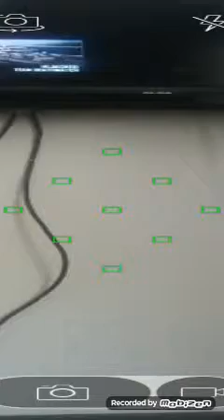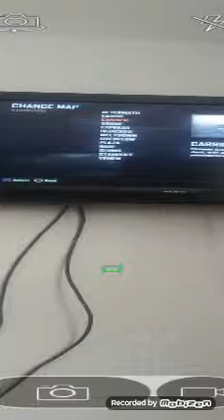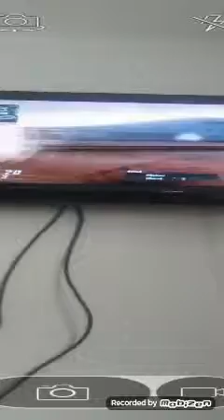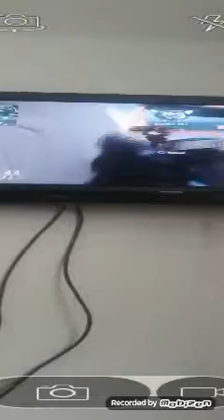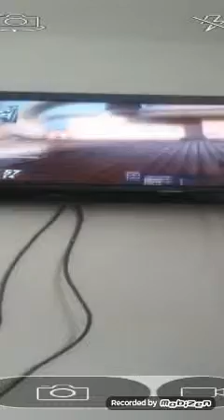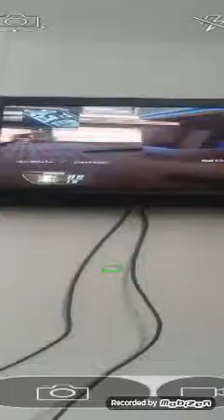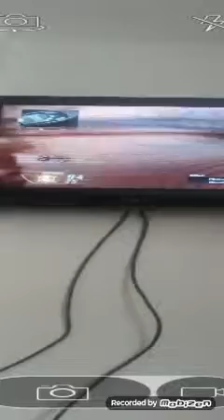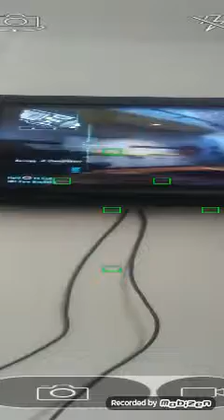Noob to pro one day